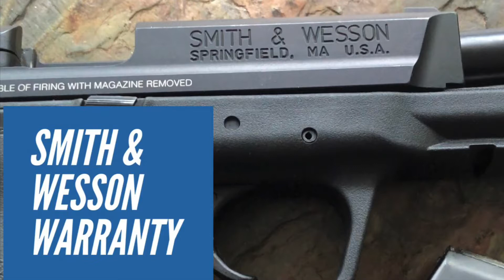Smith & Wesson warranty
Akjay tells a quick Little story about warranting his 380 auto Smith and Wesson. it's not a bunch of bullshit like all the other warranty videos he just gets right to the point cuts out all the filler now enjoy